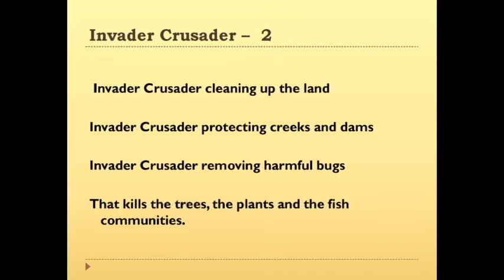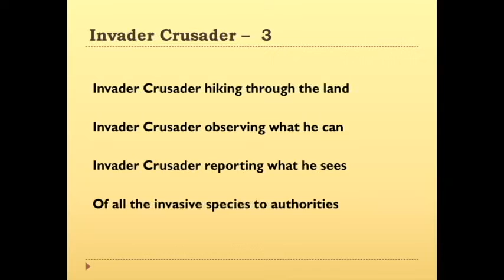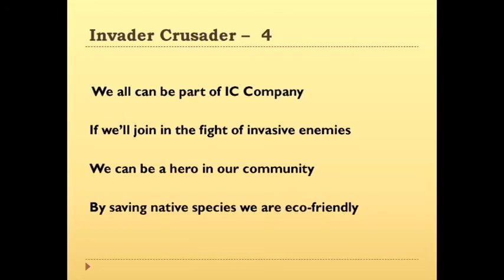Invader Crusader Song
The purpose of this song is to bring about an awareness of Invasive Species, both terrestrial and aquatic, and the need to take action.  The songs are intended for education of children and adults.  They are written for singing along and can be used in schools in music and science curriculums, in organizations like 4H, FFA, and scout programs, and for people concerned with our environmental and eco systems.  The lyrics are an initial introduction to some of the invasive species infesting our native habitats.  These songs are a result of the 2016 Montana Governors Summit on Invasive Species.  Production costs are paid for with an education grant from Montana Department of Natural Resources, and Broadwater County Weed Board funding.  Distribution is in cooperation with the Montana Agriculture in the Classroom program.